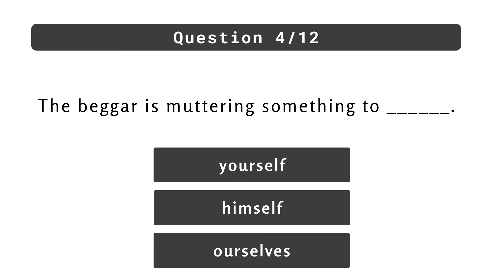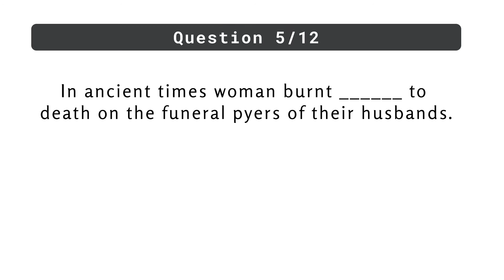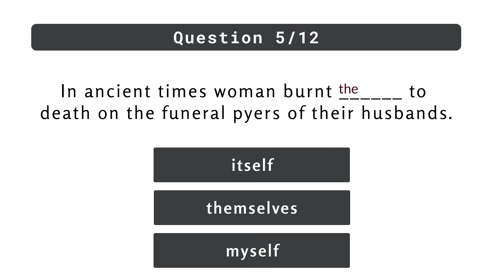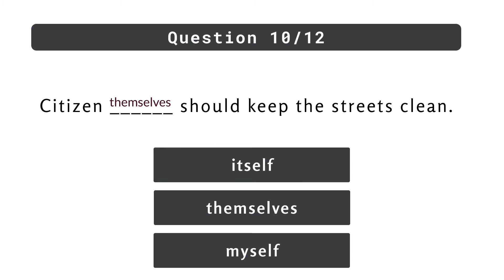Reflexive and Emphatic Pronoun | English Grammar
Reflexive Pronouns -
When reflexive pronouns are used to emphasize the noun, they are called emphatic pronouns.

Emphatic Pronouns -
An emphatic pronoun refers back to another noun (or pronoun) in the sentence to emphasize it.

Brief Description: Choose which one is the most suitable one for the sentence.

You can try it as often as you'd like (we have dozens of different versions).